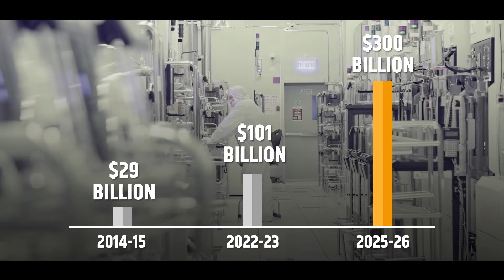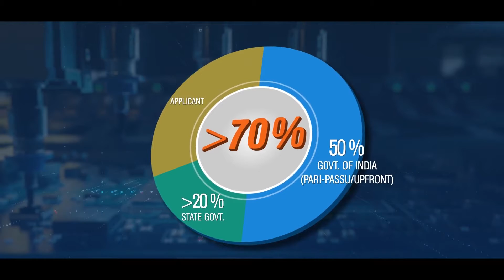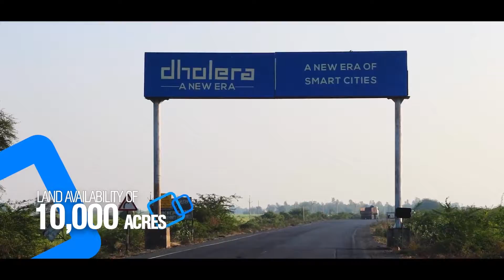Welcome to new India - India Semiconductor Mission, Meity